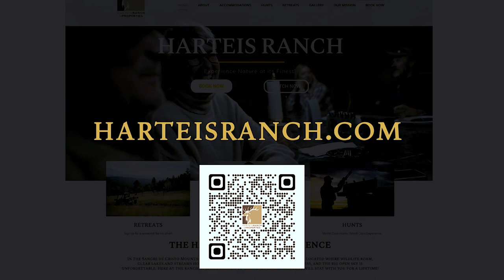Rutting Pronghorns - Rifle Antelope Hunting - Clint Roberts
In this video we are joining a good friend and client of the Harteis Ranch on his hunt for a pronghorn.

For more awesome western big game hunting content tune into the new show Stonewall The Outfitter airing on Sportsman Channel.